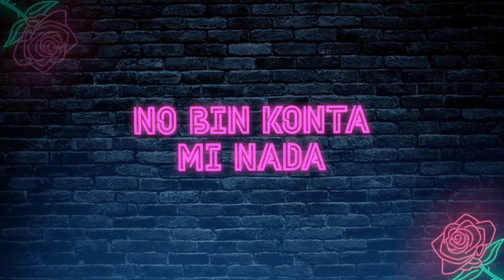Chnzo x Dylan Dos Santos - Tegen Me Praten (Prod. By Chnzo)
Official Lyrics Video: Chnzo x Dylan Dos Santos - Tegen Me Praten (Prod. By Chnzo)

Lyrics Video By Chnzo & Dylan Dos Santos performing Tegen me Praten (c) 2020 ZwareJongenZ Records
Producer: Chnzo
Studio  Personnel, Mixer: Chnzo
Studio  Personnel, Mastering  Engineer: Chnzo
Associated  Performer, Vocals: Dyshendro de boer, Dylan Dos Santos.

Composer: Dyshendro de boer
Author: Dyshendro de boer, Dylan Dos Santos